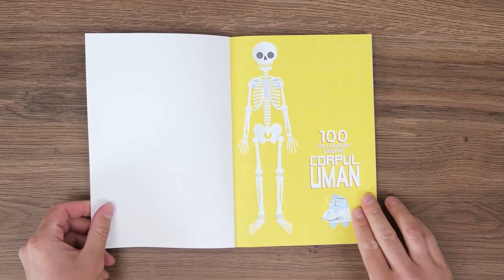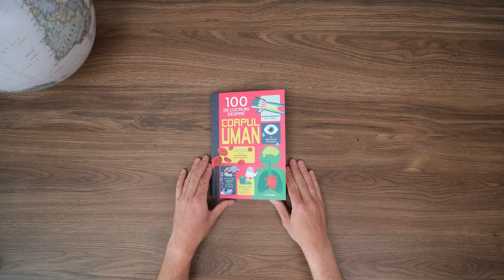100 de lucruri despe corpul uman